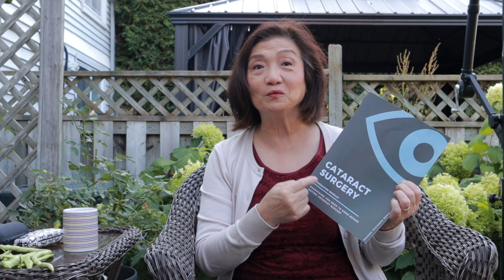我右眼做了白内障手术 - 摘眼镜了（2023年10月）